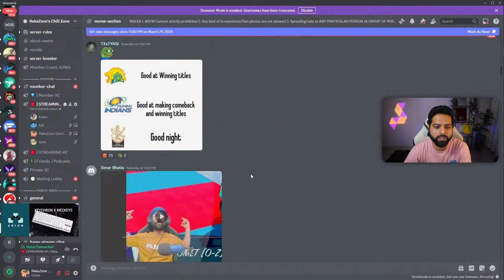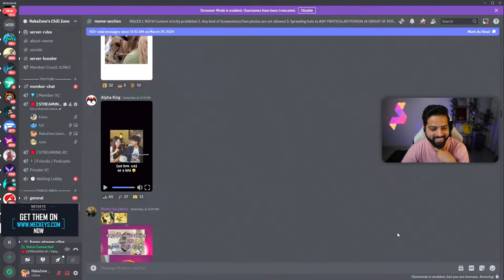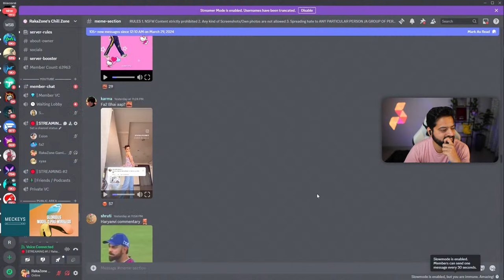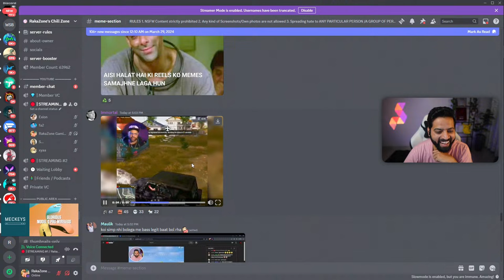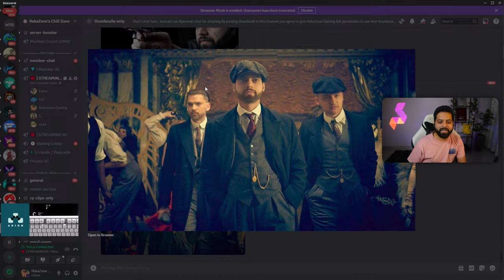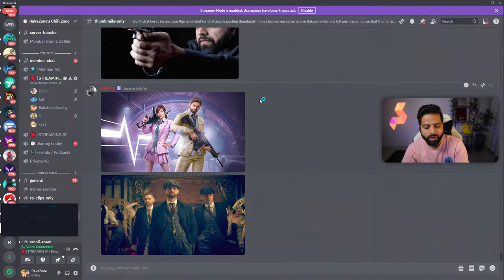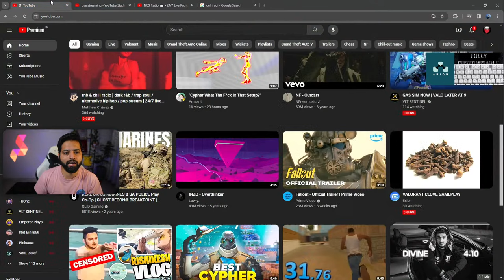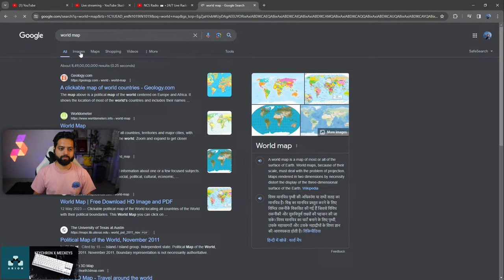Mere Ko Sab Ata Hai, Mai Expert Hu !!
Get ready for pulse-pounding action in this Valorant live stream! Join me as we dive into the tactical world of agents, abilities, and epic gunfights.

Experience the best of gaming accessories from Meckeys and Arion! Pick from their range of wireless mechanical keyboard (Arion Frost), durable and efficient coiled cables, and waterproof desk mats.

🖥️ PC Specs
• Ryzen , 32 GB DDR4 RAM , ASUS ROG Strix  Z390-F, GPU RTX 3080
• Mic- Shure
• Headset - Boat Immortal IM1300
• Keyboard - RK Wireless Mechanical Keyboard
• Mouse -  Glorious White Wireless Mouse

About RakaZone Gaming 👦🏻

• Rishab Karanwal
• 30